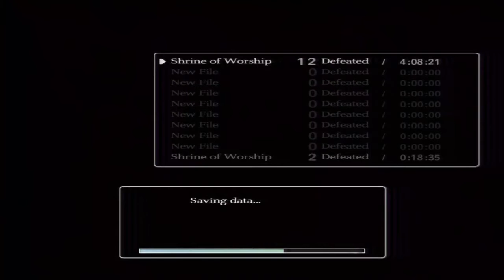Shadow of the Colossus - Let's Play - 14th Colossi Cenobia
Part 15 of my playthrough of Shadow of the Colossus HD.
We destroy ruins while pissing off a giant guard dog. Hell yah!

To read more about Cenobia the 14th colossus follow this link to his wiki